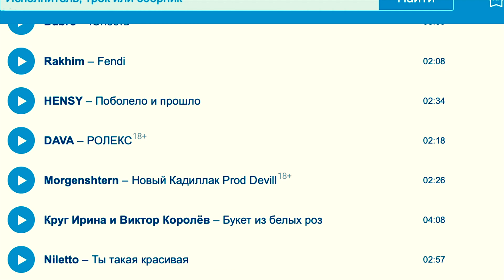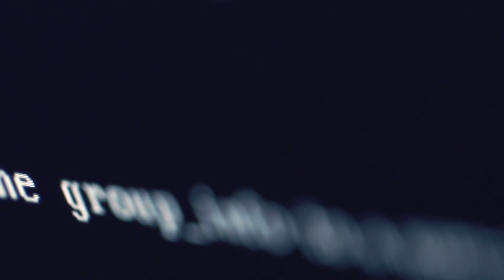16 ЛЕТ | ZAYCEV.NET | ЗАЙЦЕВ.НЕТ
ZAYCEV.NET - ЭТО МЫ!

Это наша страна!
От Калининграда – до Владивостока!
От вечной мерзлоты севера до обжигающего воздуха юга!
В ритме жизни, в потоке звуков – мы задаём свою музыку.
И музыка – у каждого своя, но в то же время общая.
Миллионы людей – миллионы песен!

Множества лиц, профессий и судеб –
Сотни городов и даже десятки стран!
Россия! Белорусь! Украина! Грузия! Литва и другие!...
У каждого свой путь.

Но нас всех объединяет музыка!

Зайцев нет!
Крупнейший музыкальный сайт и популярное приложение – для каждого из нас!
Более 60 миллионов треков – для тебя, для меня, для каждого!

Большая команда из разных городов страны трудится, чтобы ежедневно мы могли начать свой день под звуки любимых песен.

Зайцев нет! В ритме твоей жизни!